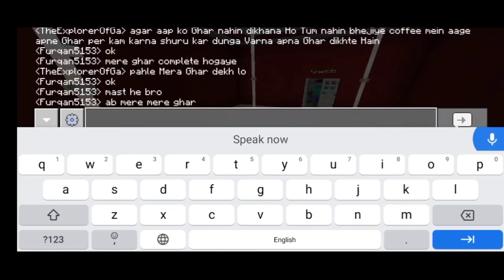is wali video mein mene surface gaming ke sath building challenge Kiya hai mene ek Ghar banaya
main sab gaming ke sath building challenge kiya tha jismein game geet Hain Maine ek chhota sa mini house banaya uske aaspaas Diwali banaye Taki Koi attack Na kar sake sath mein kaun ki chhota sa Ghar banaya decoration uske badle mein ek bahut hi jyada Bada Ghar banaya uska interior design karna vah se pehle hi time khatm ho gaya tha main is challenge mein bahut hi jyada maja dekhne ke liye very video call kijiyeHam donon ek dusre ke Ghar ko Na dekh paye uske liye bich mein bedrock ki wala Gai thi banane mein hamen yah duniya ka sabse yeh duniya ka sabse accha build battle tha ise the power of gaming sunegi bahut hi achcha Ghar banaya tha lekin Bharat ka bahut hi jyada de diya tu is jaise gaming geet